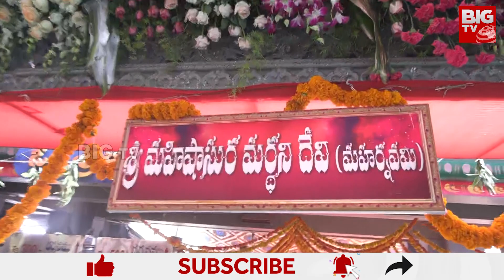Devotee Huge Rush in Temples : భక్తుల రాకతో సందడిగా మారిన ఆలయాలు | BIG TV LIVE